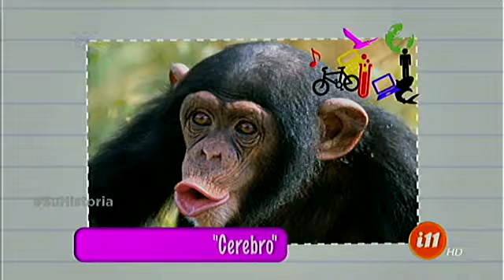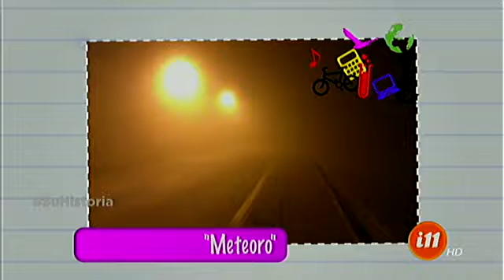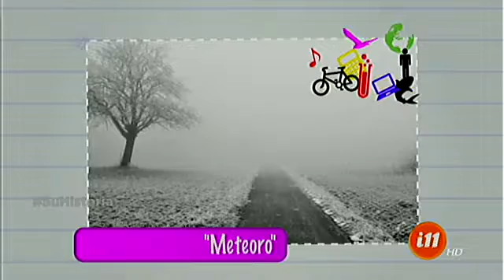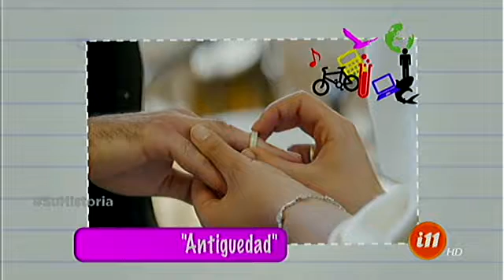¡La Escuelita de Informe 11!